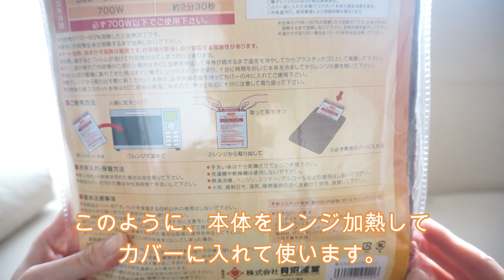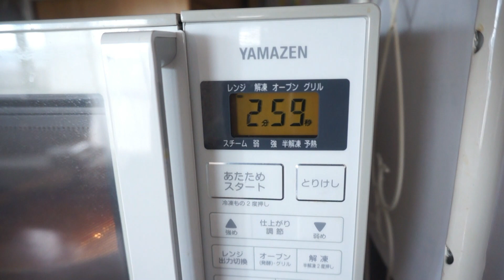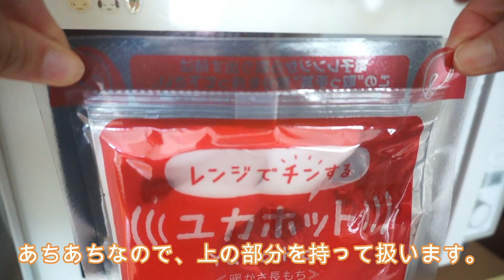電子レンジ加熱で超便利！【ペット用湯たんぽ・貝沼産業の新ユカホットを口コミレビュー！】猫様におすすめです。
猫様にも、わんちゃんにもおすすめなペット用湯たんぽ「貝沼産業　新ユカホット」の口コミレビューです♪

電子レンジ加熱で繰り返し、手軽に使えるのでかなりおすすめです。

元々お手伝いさせていただいている、保護猫シェルターさんで猫ちゃんたちが使っている湯たんぽで、実際に手に取ってみて気に入ったので購入しました。

我が家の猫様たちも大のお気に入り。
当然ですがニンゲンも使えますよ～

保温時間ですが確認した範囲で7時間は余裕でぬくぬく18時間以上たっているとさすがに冷えていました。

Amazon　貝沼産業　新ユカホット

手作り簡易こたつにも使ってみました！